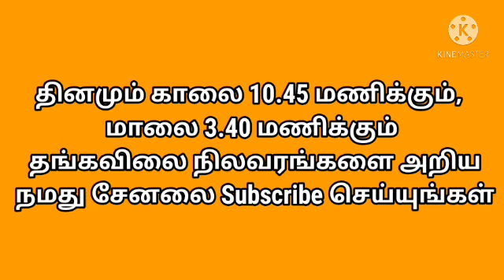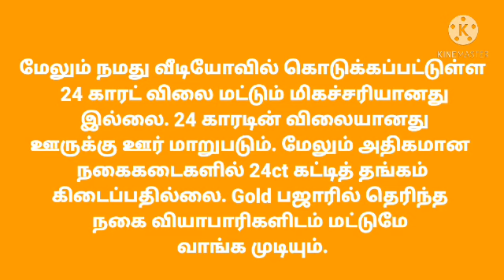15.05.2021 Today Morning gold rate in Tamilnadu